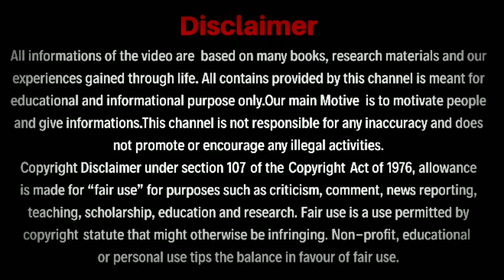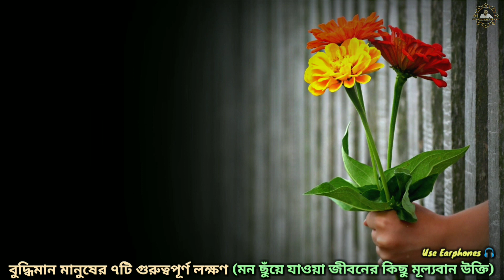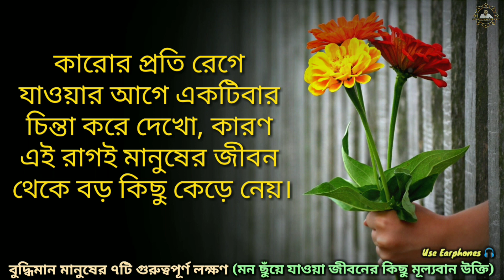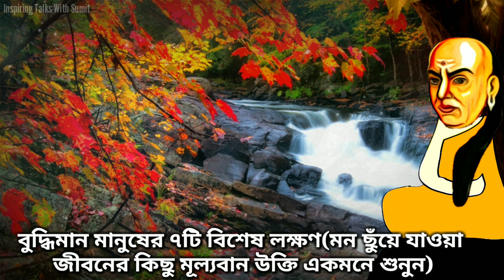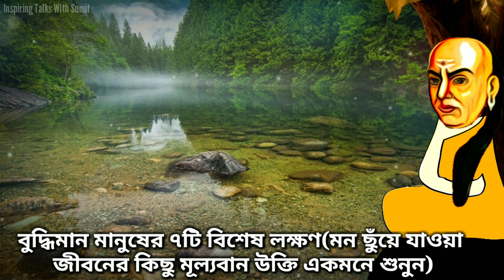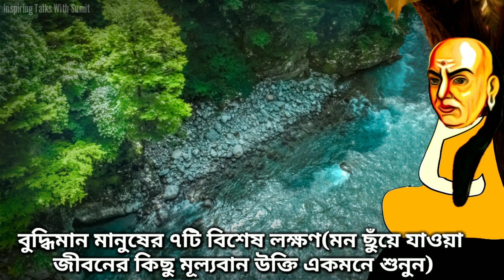বুদ্ধিমান মানুষদের ৭টি গুরুত্বপূর্ণ লক্ষণ কি কি জানুন(Heart touching Bengali motivational quotes)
বুদ্ধিমান মানুষদের ৭টি গুরুত্বপূর্ণ লক্ষণ কি কি জানুন(Heart touching Bengali motivational quotes)7 qualities of intelligent people
এই ভিডিওতে আচার্য চাণক্য ও অন্যান্য বিখ্যাত মানুষদের বলা বিভিন্ন উক্তিকে একসাথে তুলে ধরা হয়েছে যেখানে বলা হয়েছে যে বুদ্ধিমান মানুষের সাতটি গুরুত্বপূর্ণ লক্ষণ কি কি, যদি লক্ষণগুলো কেউ জীবনে মেনে চলতে পারে তাহলে সে অবশ্যই জীবনে সব বাধা-বিপত্তিকে হার মানিয়ে সফল হতে পারবে। এছাড়াও জীবনের বিভিন্ন মূল্যবান উক্তি এতে বলা হয়েছে যেগুলো যদি কেউ মেনে চলে, তাহলে তার জীবন অবশ্যই বদলে যাবে এবং সে জীবনে সকল খারাপ পরিস্থিতি কে হার মানিয়ে সফল হতে পারবে।
7 qualities of intelligent people (Heart touching Bengali motivational quotes) Lessons of Acharya Chanakya